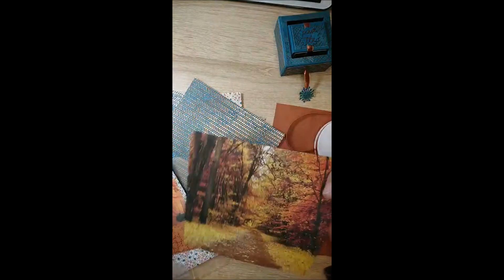Petite boite surprise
Retrouvez toutes les infos complémentaires sur mon blog